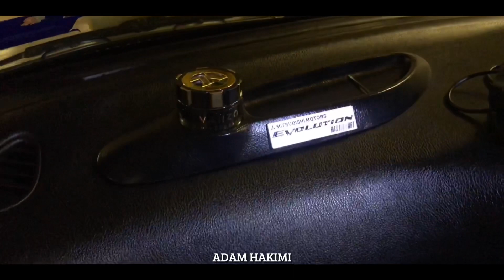“Test Gimbal Baru Aku” Zhiyun Smooth 4